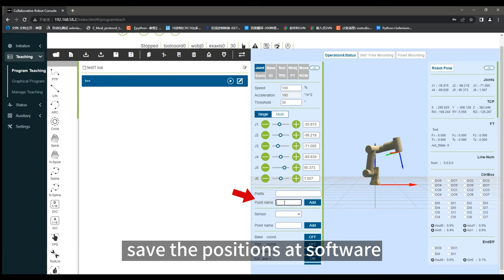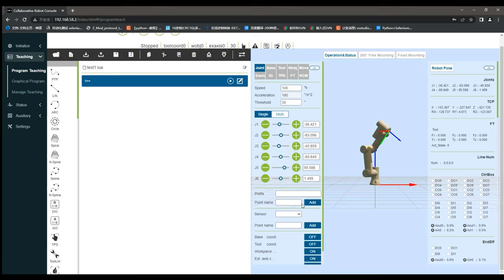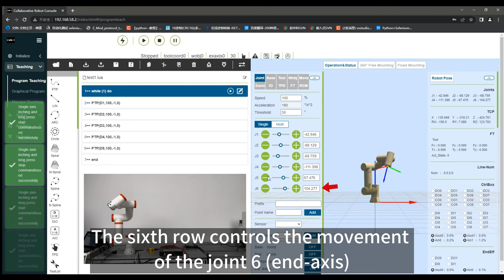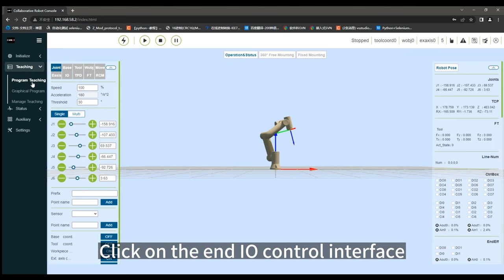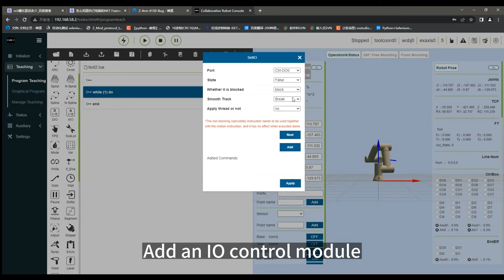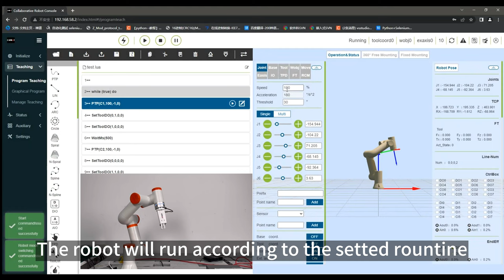Tutorial video of New version Hitbot 6 axis Cobot